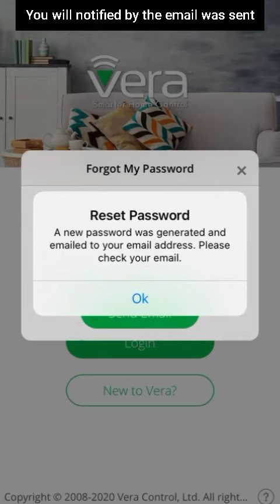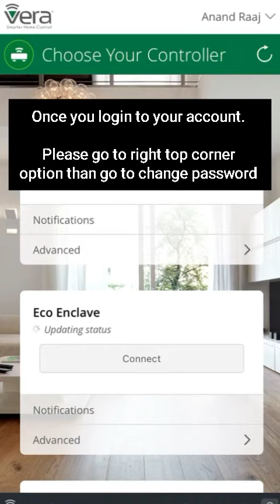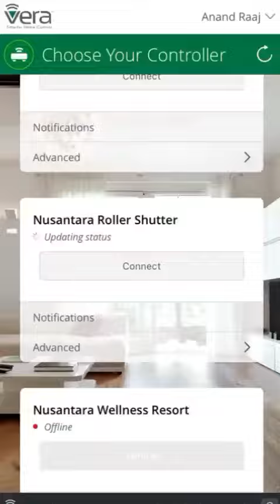How To Reset Password - Vera Edge (Using apps)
HSA Technologies shows you the way how to reset your password using Vera app.